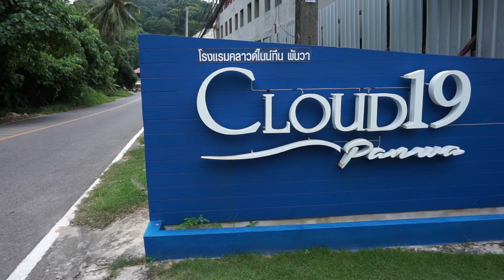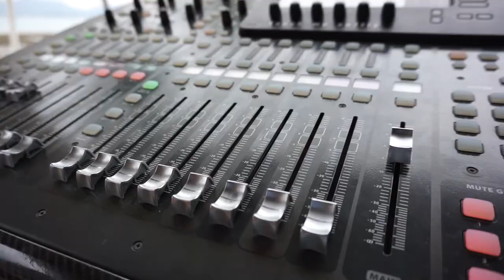Lighting&Sound system#Truss structure#@Cloud19 Panwa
งานเซอร์ไพรส์ งานเลี้ยง ของ คุณยุ้ย จีรนันท์ มะโนแจ่ม และ คุณธัญ ธนากร วรรณเผือก สถานที่ Cloud 19 Panwa  Phuket  วันที่ 7 พฤศจิกายน 2561

จัดโดย วันเดอร์ฟูล ฮับ
ระบบแสง สี เสียง โครงสร้างทัช ตกแต่งไฟหยดน้ำ และการแสดงควงกระบองไฟ